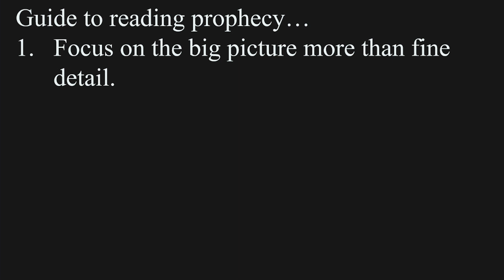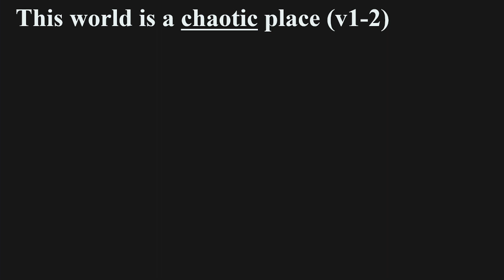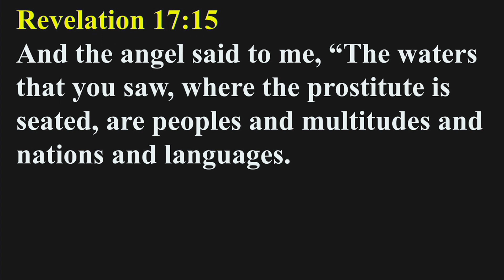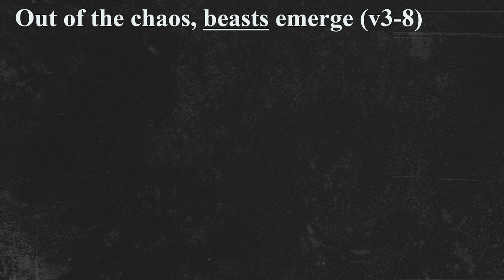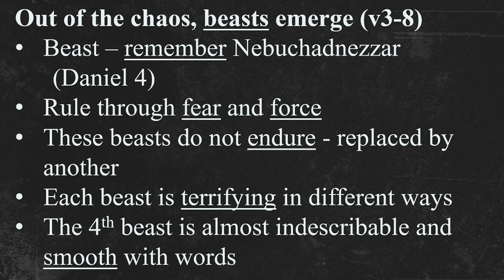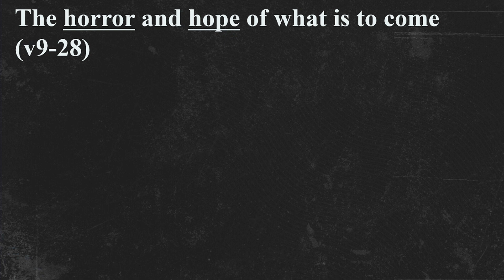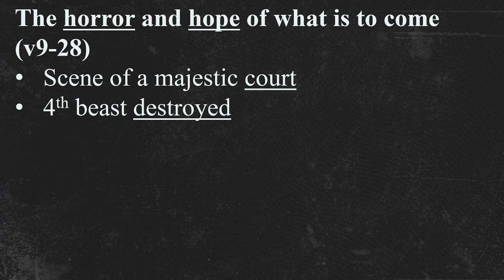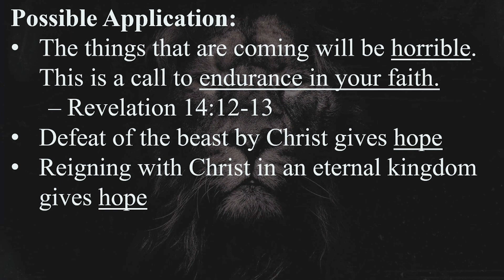Horror and Hope (Daniel 7)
Delaware Bible Church - Sunday Morning Sermon - 3.3.24 - "Horror and Hope" (Daniel 7)

Delaware Bible Church | Love God. Love Others. Make Disciples.